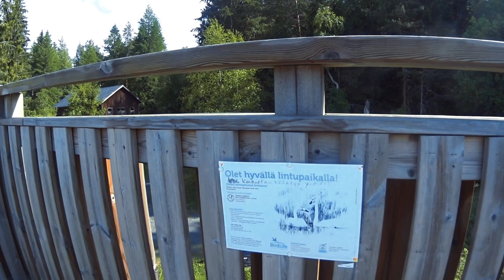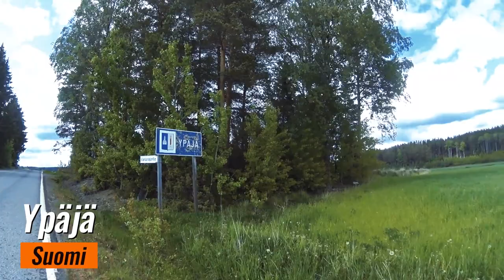Одиночное путешествие Forssa - Ypäjä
(UA) Поодинока подорож з Forssa до Ypäjä на мюзикл Annie 1977 року випуску. 25 км фінських доріг. Прекрасна природа і літо. Приємного перегляду)

(FI) Yksinmatka Forssasta Ypäjälle vuoden 1977 musikaaliin Annie. 25 km Suomen teitä. Kaunis luonto ja tuleva kesä. Nauti katsomisesta)

(RU) Одиночное путешествие из Forssa в Ypäjä на мюзикл Annie 1977года выпуска. 25км финских дорог. Прекрасная природа и наступающее лето.

(EN) Self-guided trip from Forssa to Yupää for the 1977 musical "Annie". 25 km of Finnish roads. Beautiful nature and approaching summer. enjoy watching)